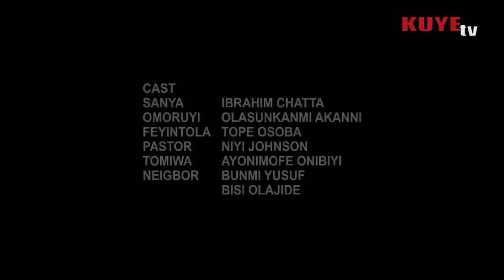Kileremi Latest Yoruba Movie 2020 Drama Starring Ibrahim Chatta | Adeniyi Johnson | Olasunkanmi Akan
ILARA

The two brothers turns enemies after a situation comes up over love and trust.